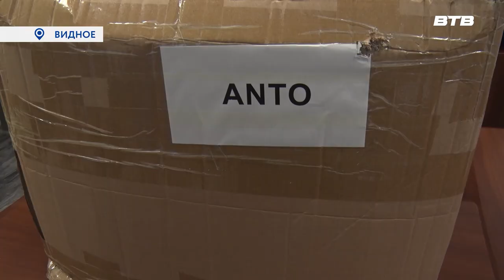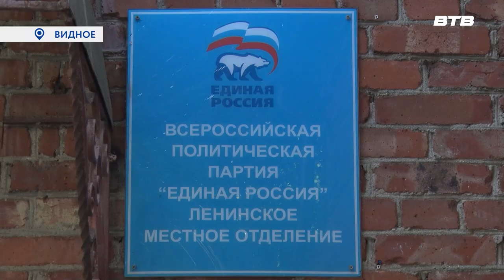ПОМОЩЬ ИЗ-ЗА РУБЕЖА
В город Видное прилетела делегация из Китая и передала гуманитарную помощь для российских бойцов на Украине. Обо всех подробностях узнала наш корреспондент Юлия Стафёрова.